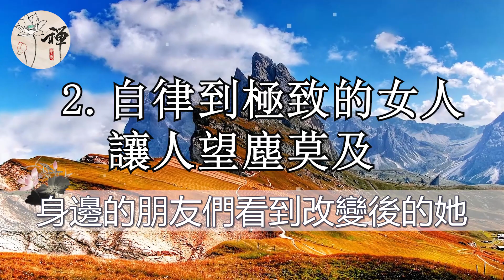佛禪：女人的魅力不在於年齡，不在於美貌，而在於這兩個字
佛禪：你歡迎朋友到家裡做客麼？為什麼越來越多的人，都不想讓朋友來家裡做客
佛禪：女人是家庭興旺的關鍵，这四个方面很“乾淨”的女人，家庭十有八九能興旺